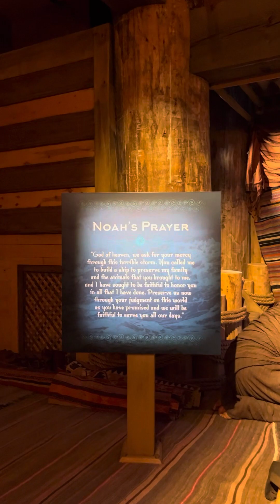August 9, 2023